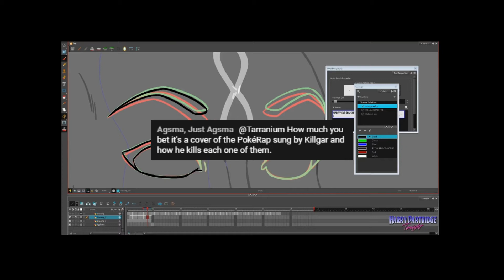Harry Partridge Tonight! Live!